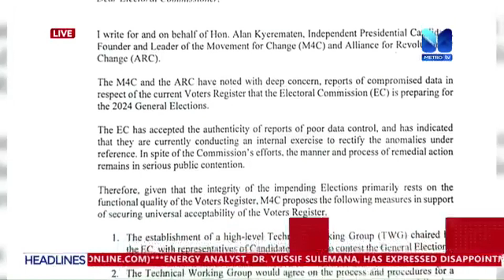Alan Back Calls for a Forensic Audit of the Voter Register